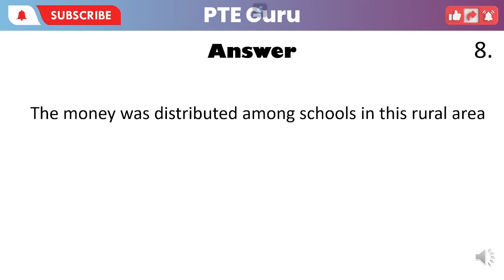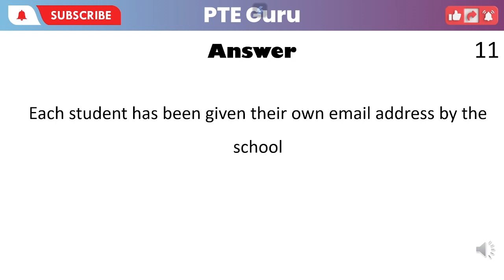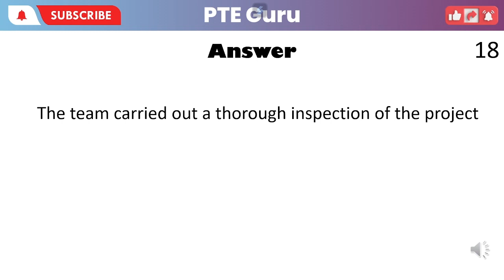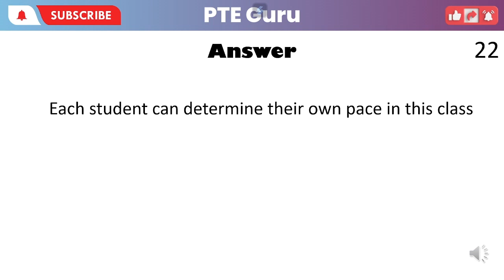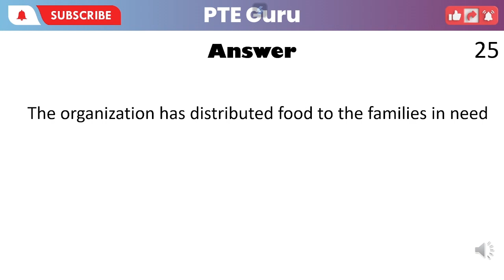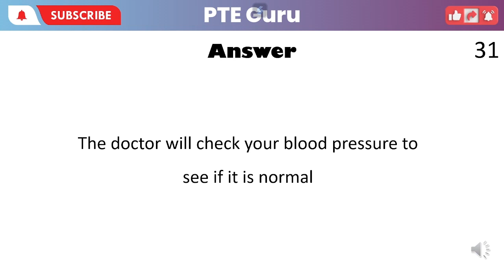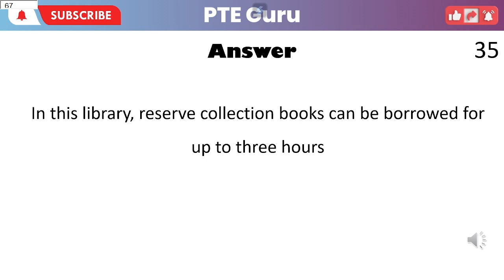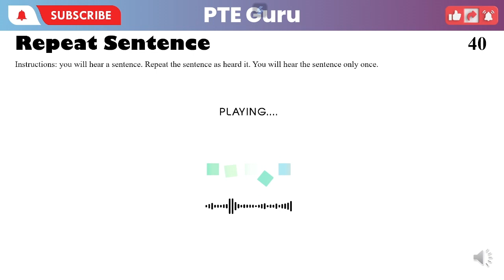PEARSON PTE || REPEAT SENTENCE || 11 SEPTEMBER 2023 || MOST REPEATED || AUGUST PREDICTION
REPEAT SENTENCE || READ ALOUD || PTE

FOR ANY QUERIES REGARDED PTE CAN DM ON INSTAGRAM

 READ ALOUD

REPEAT SENTENCE